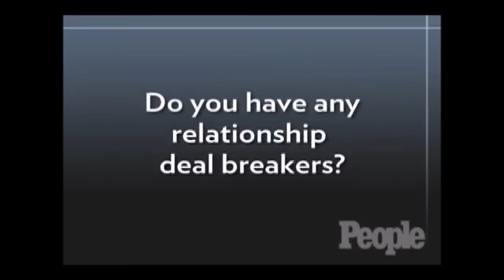Our 3 Sexy TWD Badasses! ( Norman Reedus, Andrew Lincoln & Jeffrey Dean Morgan )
I hope you have fun watching it, like i had making it! :)

~ Norman Reedus
~ Andrew Lincoln

~ TWD Fan Germany

~ 1. song: Wes Walker & Dyl - Jordan Belfort
~ 2. song: The Kills - U.R.A. Fever